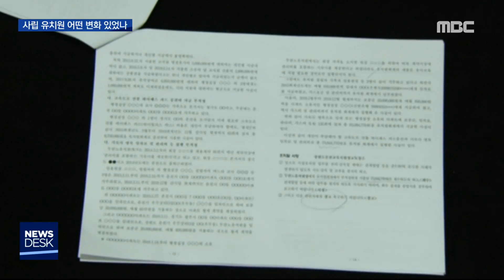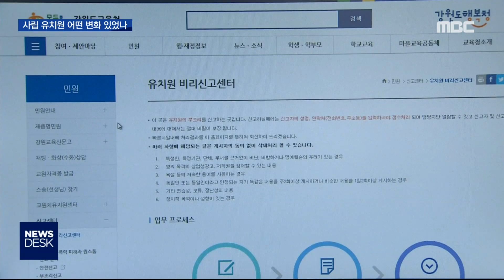[뉴스리포트]사립 유치원 사태 이후 190421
지난해 10월 시작된 사립 유치원 사태,
기억하실 겁니다.

이후 반 년 정도가 흘렀는데 어떤 변화가 있었을까요.